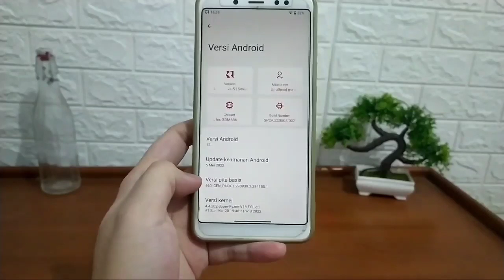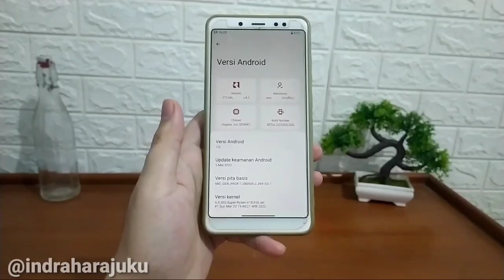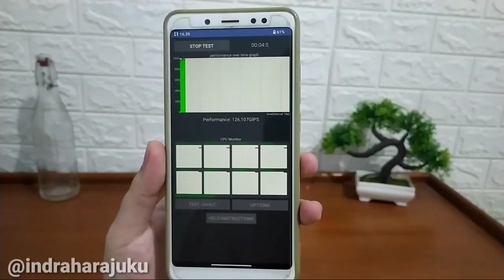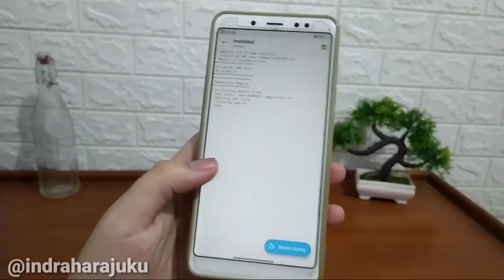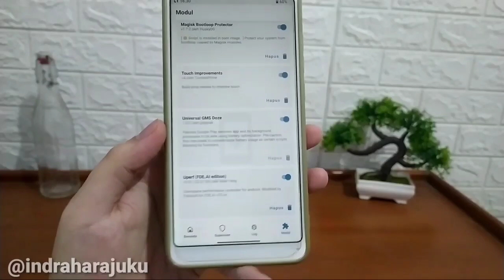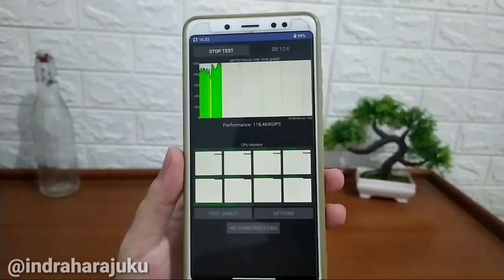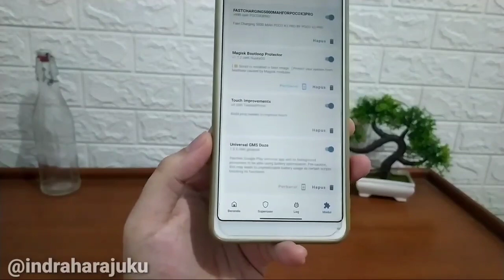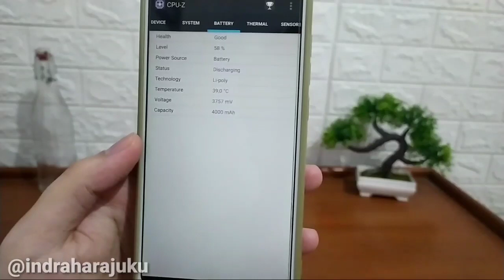NO DELAY❗UNIVERSAL GMS DOZE CHIMERA MAGISK MODULE FOR BATTERY SAVER